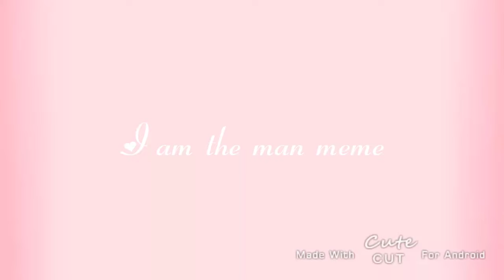I am the man meme|Han Solo|Fathers day special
This took like 2 days to make and the thumbnail took over 2 hours
If u dont understand why I did Han Solo,its cause he is my dads fav Star wars charecter,and I think this meme fits well with him

Bg by Crystal luke